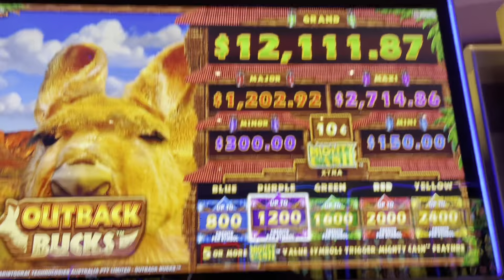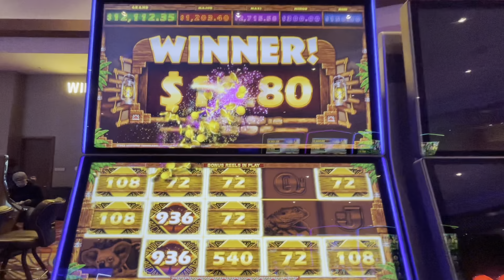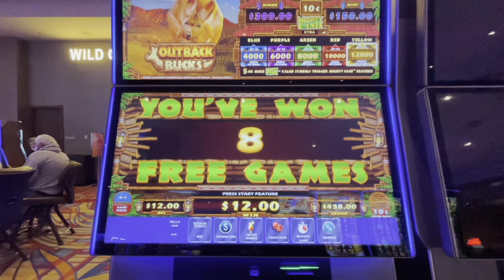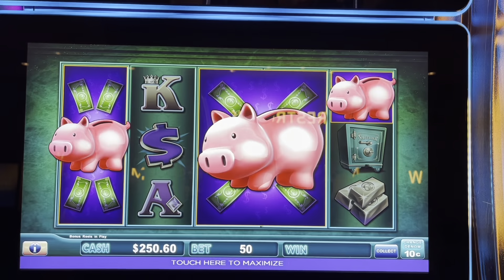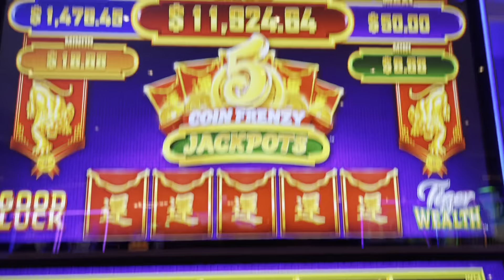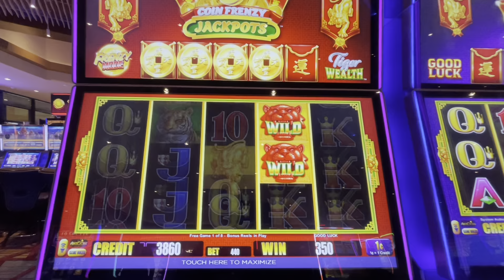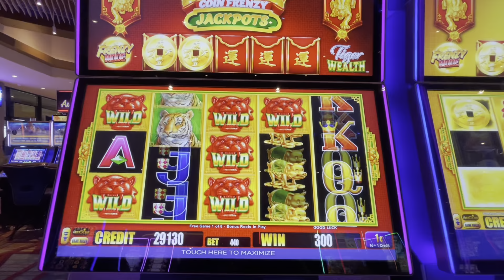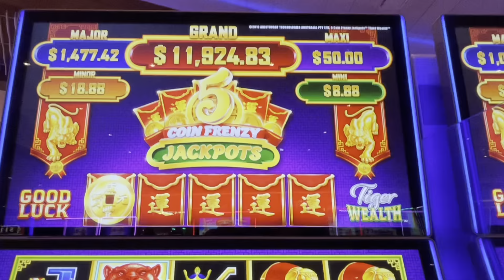🍀 5 Coin Frenzy Jackpots STUNS YOU WITH BIG WINS!! Mighty Cash & Lock It Link 🐷 🦘👑 🎰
King Jason plays Mighty Cash Outback Bucks, Lock It Link Piggy Banking & 5 Coin Frenzy Jackpots Sacramento!!